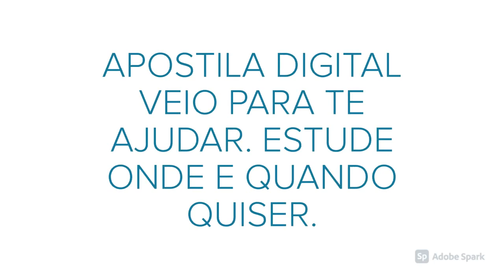APOSTILA PREFEITURA DE CAXIAS DO SUL RS 2020 PROFESSOR DE HISTÓRIA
No estado do Rio Grande do Sul, a Prefeitura de Caxias do Sul torna pública a abertura de um novo Concurso Público, que tem como objetivo a formação de cadastro reserva para profissionais de níveis médio e superior.